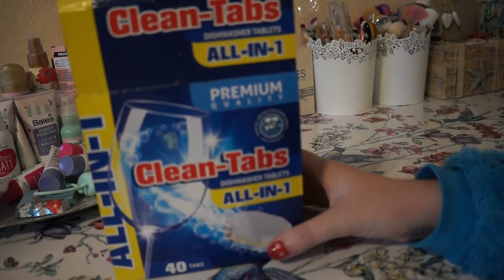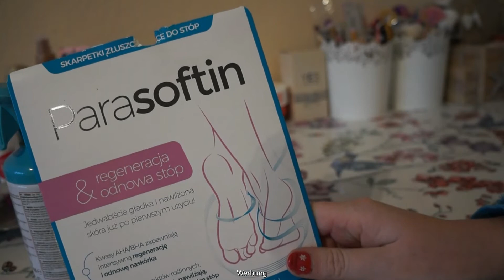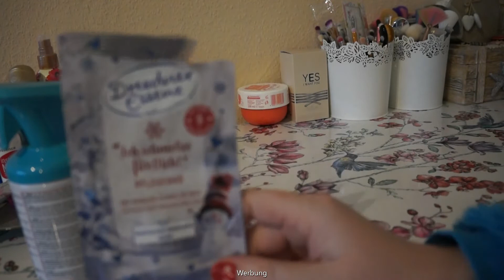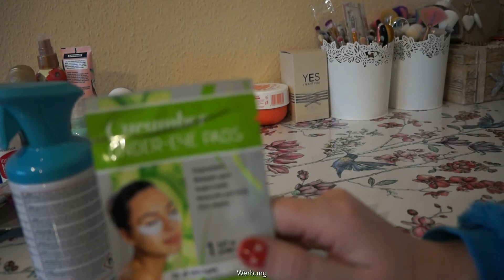Aufgebraucht Dez Teil 1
Namensnennung